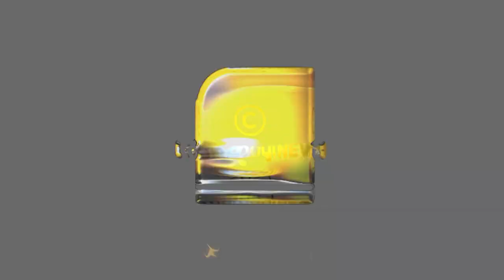അഫ്ഗാനിൽ മാധ്യമ പ്രവർത്തകർക്ക് ശരീരം നിറയെ വിസ്മയം .. ആഹാ | OTTAPRADAKSHINAM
കിളിപോയ അബ്ദുള്ളയുടെ  ജൽപ്പനങ്ങൾ | OTTAPRADAKSHINAM